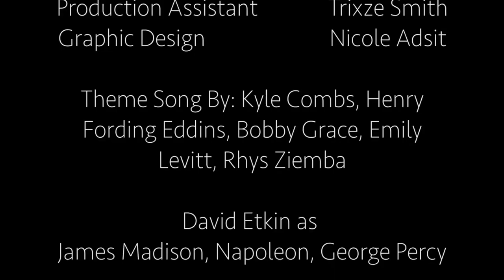Time Traveling Valley Girls: Jamestown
Cast: Nicole Adsit, James Bruffee, Madeleine Burkart, Henry Fording Eddins, David Etkin, Katie Mordhorst, Trixze Smith, Greg Yakubov
Writer/Editor: Madeleine Burkart
Director: James Bruffee
Director of Photography: Greg Yakubov
Sound: Henry Fording Eddins
Music: Kyle Combs, Henry Fording Eddins, Bobby Grace, Emily Levitt, Rhys Ziemba